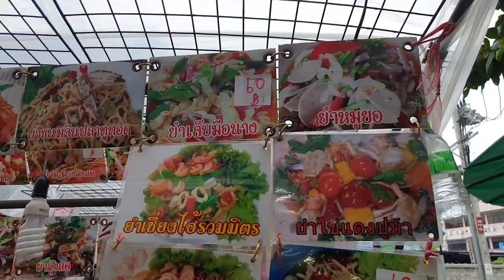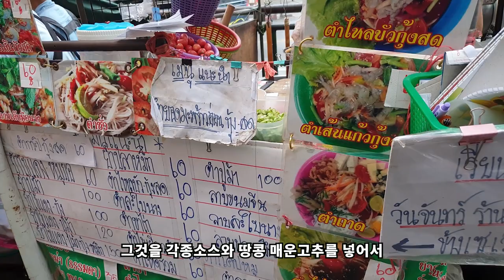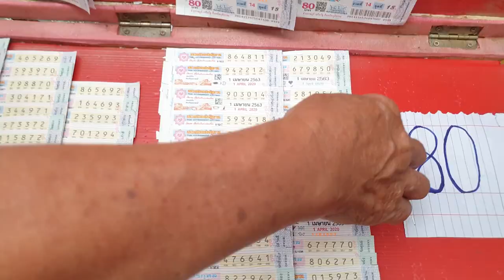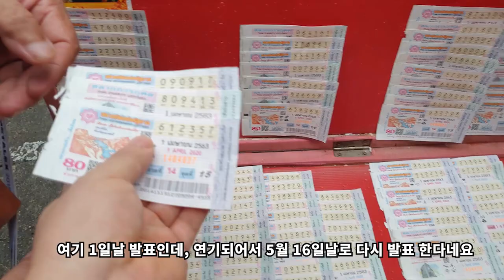#6 태국 방콕 (길거리 시장) -태국 로터리 복권 번호 공개했습니다. ^^ / 태국 국가비상사태도 곧 끝날듯한 서서히 활기띄는 방콕 길거리 분위기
태국의 상황이 점점 좋은쪽으로 진전되는것 같습니다.
방콕의 거리 모습은 어떨까요?
그리고 분위기는 어떨까요?

1.태국 방콕 외곽의 길거리를 지난 토요일에 나가 봤는데,
   주말이라 그런지 사람들이 많이 거리에 나왔습니다.

2.노점상, 길거리 음식 파는 곳들 장사를 하고 있습니다.
   방콕의 길거리에는 점점 활기가 돌아오고 있는 분위기 입니다.
- 두리안.파파야 노점상
- 과자류 파는 가게
- 천으로 된 마스크 파는 노점상
- 쏨땀 노점상
- 야채 노점상
- 복권 가판대
- 파파야 파는 노점상

3.태국 복권을 3장 샀어요. 제발 당첨 되기를 ^^
- 태국 복권 추첨일 5월 16일로 연기됨.
  3월, 4월달에 구매한 복권도 5월 16일에 추첨

4.썽태우를 타고 다른 곳으로 이동

5.이날 등장한 태국 방콕의 대중 교통 수단들
- 랍짱 : 오토바이 택시
- 뚝뚝 : 삼륜차 택시
- 그랩 오토바이 택시
- 일반 미터 택시
- 썽태우

그 다음편에는 인근의 재래 시장을 갑니다. 내일도 기대해 주세요.

태국방콕, 태국문화, 태국사회, 태국비상사태, 태국노점상, 태국여행,
방콕여행, 태국살기, 방콕콘도, 태국여행지, 태국여행지 추천, 태국어 회화,
태국여행팁, 태국어 배우기, 태국음식, 태국여행계획, 태국물가,
방콕자유여행, 태국쏭크란, 태국맛집, 방콕맛집, 태국에서사업하기,
방콕 밤거리, 파타야 산호섬, 태국라면, 태국교민, 태국뉴스, 푸켓, 파타야,
치앙마이,팍오커플, 요한TV, 하이프래, 한태커플, 국제결혼, 태국다문화,
팔자좋은은아언니, 푸켓여행, 푸켓허니문,태국먹방, 방콕교통수단